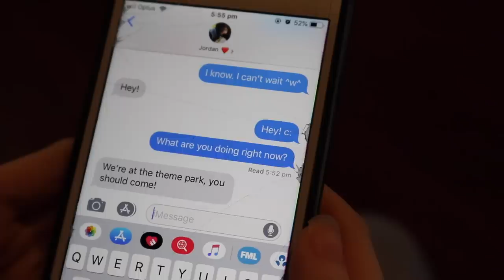Coney Island - Jordan Sweeto (OFFICIAL MUSIC VIDEO)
Get the song "Coney Island - Jordan Sweeto" on iTunes, Spotify & More

(ﾉ◕ヮ◕)ﾉ*:･ﾟ✧ Get my latest album "When You Said Forever" on iTunes

Song produced by Stevie Knight.

Special thank you to Wolfychu for being in this music video! Also to Kristelle and Potaytay for filming.